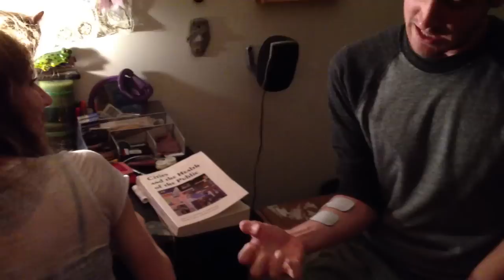Shocking Party: Part Two! (12.12.11)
Ray, Geoff, and I get our muscles worked by an electric current!  SABSCRAB LOL.

Wy-Wy's Flickr!

Steam Group!